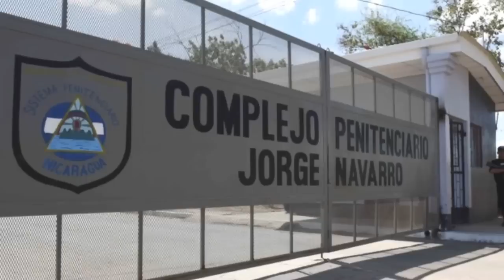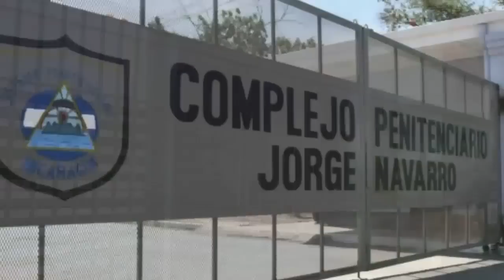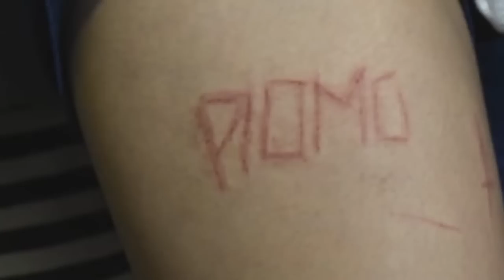Juan Carlos Arce: “La dictadura configuró un sistema para torturar en Nicaragua”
El régimen de Daniel Ortega “configuró un sistema para torturar” en toda Nicaragua, revela el registro de 158 testimonios de víctimas (28 mujeres y 130 hombres), documentado por el Colectivo de Derechos Humanos Nicaragua Nunca Más y presentado en su octavo informe de tortura.

“Logramos confirmar que en Nicaragua se construyó toda una estructura operativa para torturar”, señala el abogado, Juan Carlos Arce, miembro del Colectivo en esta entrevista. Y a la vez, destaca otro de los hallazgos claves: identificar 156 presuntos perpetradores a partir del relato de las víctimas. La mayoría de los verdugos eran agentes policiales, funcionarios de centros de detención penitenciaria y funcionarios de gobiernos locales y otras instancias.

“El comisionado general Ramón Avellán está señalado ocho veces y hay una persona de rango medio que ha sido señalada 16 veces y esto es importantísimo porque en el momento que en Nicaragua podamos abrir procesos de justicia o ya sea, en la jurisdicción internacional, tener identificados con nombre y apellido a los perpetradores es un paso fundamental para la apertura y el sostenimiento de cualquier proceso investigativo”, explica Arce.